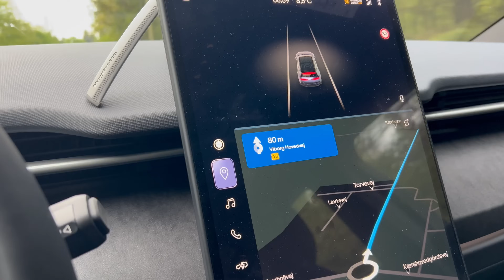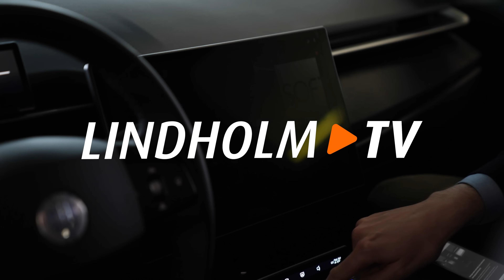Hvor langt kan en Fisker Ocean egentlig køre?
Henrik skal til Padborg forud for racersæsonens start, og han har besluttet sig for at køre derned og hjem i en Fisker Ocean.

Kom med på turen, når Henrik undersøger, hvordan Fisker'en klarer sig på de ca. 400 kilometer fra Viborg til Padborg og retur.